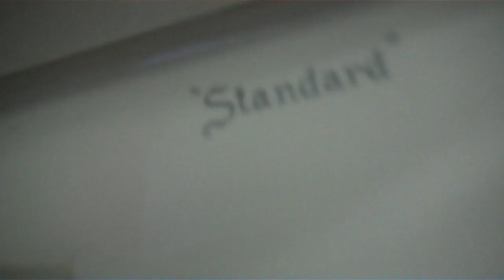2000's American Standard Antiquity and 1950's Standard Cadet Compact at house for sale #1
I loved the Compton! It's original to the house too. Video shot June 2, 2011.